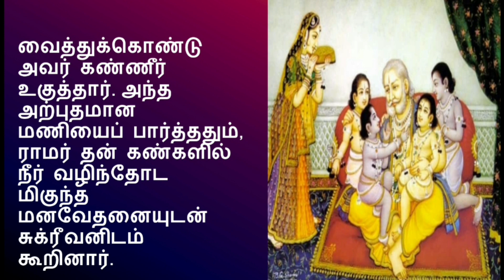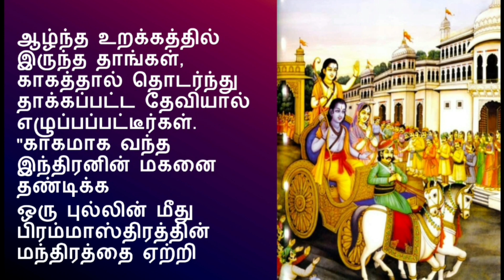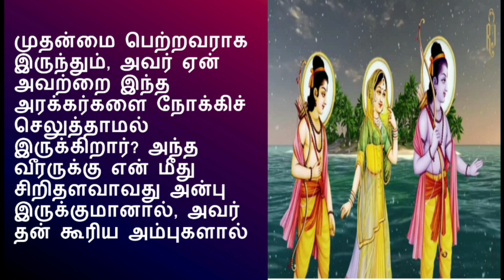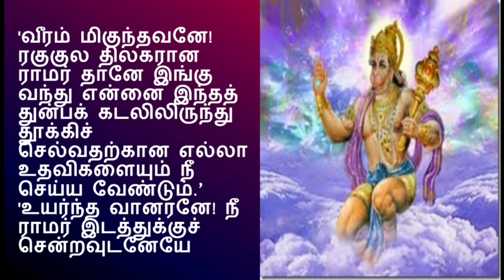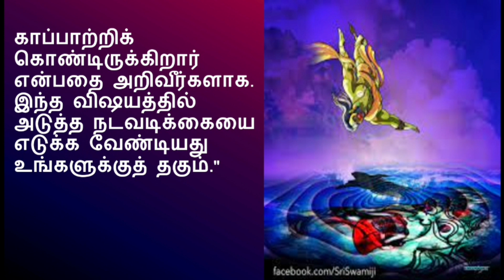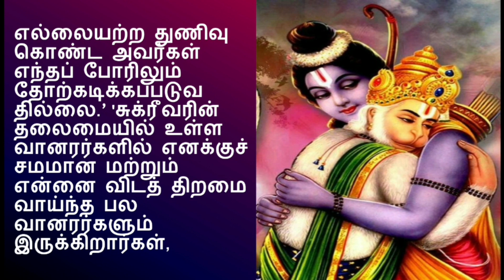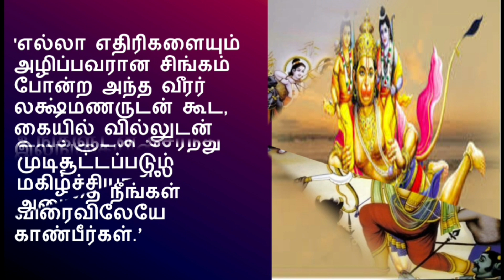🌹🙏🏼Sundara kandam 🔷🔷Sarkkam 66,67,68🔷🔷 Day 32🙏🏼🌹சுந்தர காண்டம்🙏🏼🌹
🙏🏼🌷இன்று சுந்தர காண்டம் 66,67,68 ம் சர்க்கம் .🌷🙏🏼ஆஞ்சனேயர் என் முயற்சிக்குத் துணை நிற்க வேண்டும் என்று பிரார்த்தித்து  என் முயற்சியைத் துவக்குகிறேன்.

🙏🏼🌷ராமாயணத்தில் சுந்தர காண்டத்துக்கு ஒரு சிறப்பான இடம் உண்டு. சுந்தர காண்டத்தைப் பாராயணம் செய்தால் (பாராயணம் செய்வது என்றால் மனம் ஒன்றிப் படிப்பது என்று பொருள்) நினைத்த காரியம் நிறைவேறும் என்பது நம் நாட்டில் பாரம்பரியமாக நிலவி வரும் ஒரு நம்பிக்கை. சுந்தர காண்டத்தைப் படிப்பது ராமாயணம் முழுவதையும் படிப்பதற்குச் சமம்.

வாழ்க்கையில் சோதனைகள் வரும்போது சுந்தர காண்டத்தைப் பாராயணம் செய்வதால் மனத்தெளிவும், அமைதியும் ஏற்படும். வால்மீகி சம்ஸ்கிருதத்தில் எழுதிய சுலோகங்களைப் படிப்பதுதான் பாராயண முறை. சம்ஸ்கிருத எழுத்துக்களைப் படிக்க இயலாதவர்கள் சுலோகங்களின் தமிழ் எழுத்து வடிவங்களைப் படிக்கலாம்🌷🙏🏼